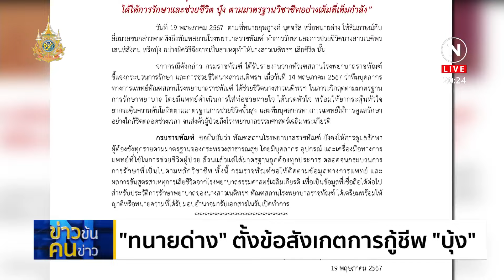"ทนายด่าง" ตั้งข้อสังเกตการกู้ชีพ "บุ้ง ทะลุวัง" | ข่าวข้นคนข่าว | NationTV22